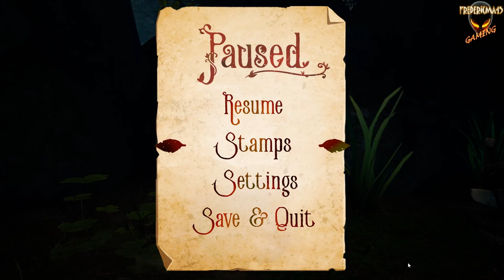Postmouse Full Game Walkthrough (Free Game on Steam)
TITLE: Postmouse
GENRE: Adventure, Free to Play, Indie
DEVELOPER: Critters Collective
PUBLISHER: The Animation Workshop
RELEASE DATE: 30 Jan, 2023
Join Postmouse on their very first journey to deliver mail in a treacherous world unfit for a tiny mouse. Explore the ruins, meet charming characters and solve puzzles on your way through an abandoned mansion in this free, student-made adventure - all in one small mouse-sized package!